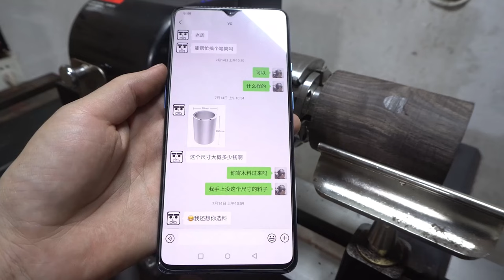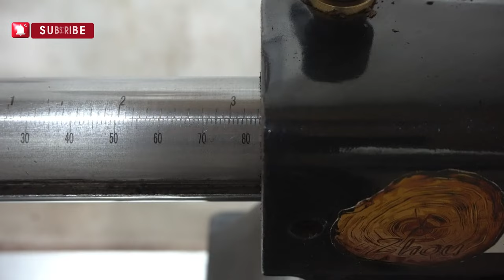Master the Art: Make Him a Cup | Woodworking Tips & Mixed Media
Unlock the secrets of woodworking mastery with our comprehensive tutorial on making him a cup. From essential tips to creative mixed media techniques, we'll guide you through every step of this captivating project. Whether you're a novice or a seasoned woodworker, this tutorial offers valuable insights to elevate your craft. Join us as we delve into the art of woodworking, revealing expert tips and tricks to create a stunning cup for any occasion. Get ready to unleash your creativity and impress with your woodworking skills!